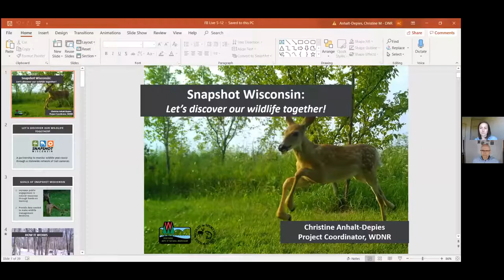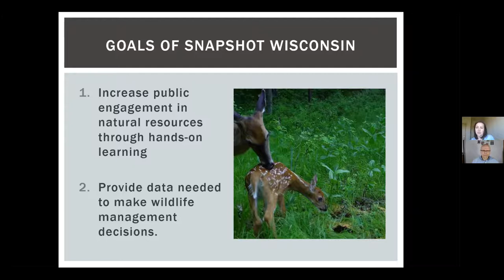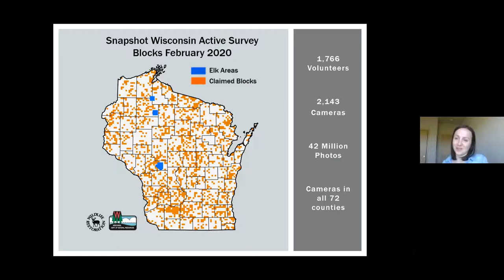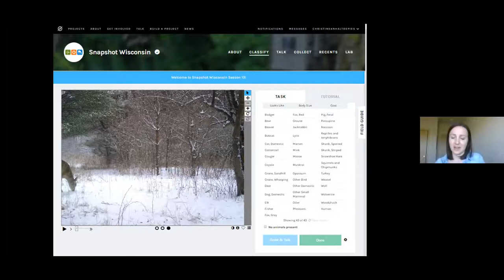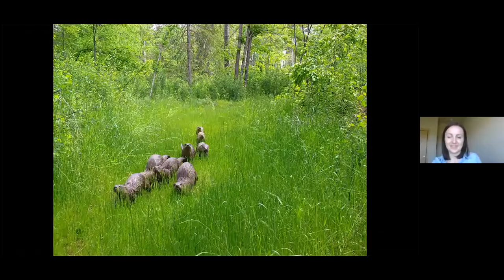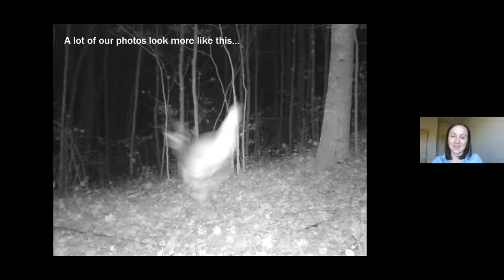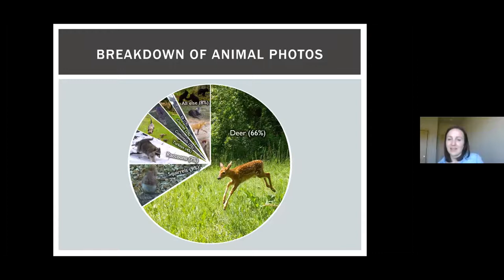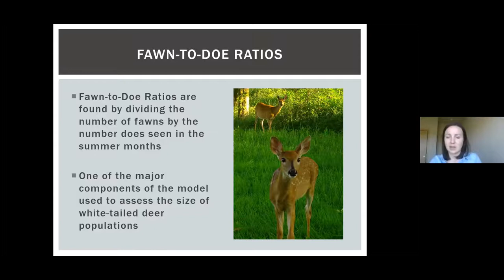Snapshot Wisconsin - Facebook Live 5-12-20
This class describes the Snapshot Wisconsin program and answers general questions about using trail cameras.